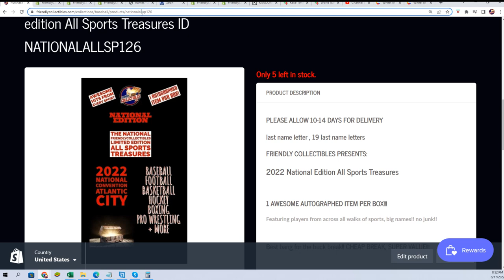FriendlyCollectibles NATIONAL Edition All Sports Treasures FILLLER C NATIONALALLSP126